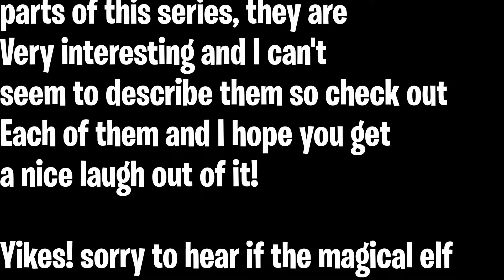CLOWNS BLOW UP WALLS, FIGHT, AND HANG ON FOR THEIR LIVES! - Human Fall Flat Chronicles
It's all going downhill! The game gets crazier with every progressing level and the action just gets better! Be sure to check out the other videos in the series down below!

We have reached 10,000 views! I cannot thank you all enough!
I do plan on doing something when we get to 100 subs! thanks for watching, it means a lot and if it makes you happy in some way, then even better! I love you all

I am back on social media, follow me and win a coin

(love)